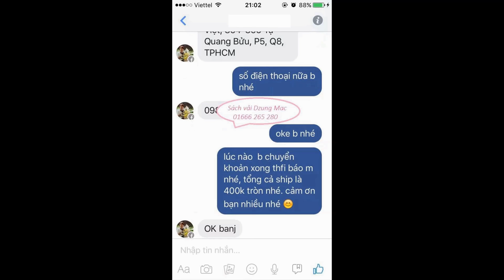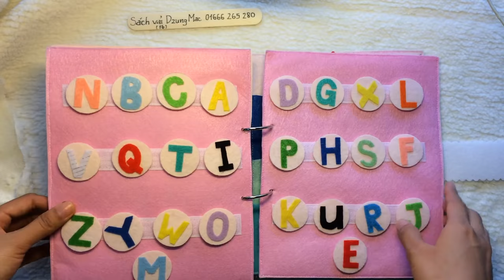đồ handmade bằng vải nỉ - Nguyên liệu tự làm sách vải cho bé | by Dzung Mac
Pref
5 - how to make Carnation paper flower - cách làm hoa cẩm chướng bằng giấy gói bánh danisa
4 - How to make Orchids paper flowers – Cách làm hoa lan hồ điệp từ giấy nhún
2 - Quiet book / Sách vải - đồ chơi thông minh của bé Hoàng Lâm 3 tuổi | by Dzung Mac
3 - Đồ chơi thông minh cho bé 1 tuổi 2 tuổi - sách vải - quiet book | by Dzung Mac